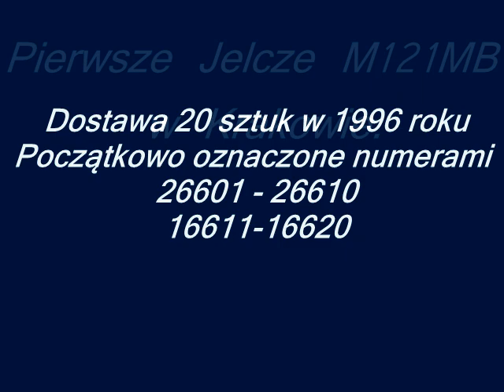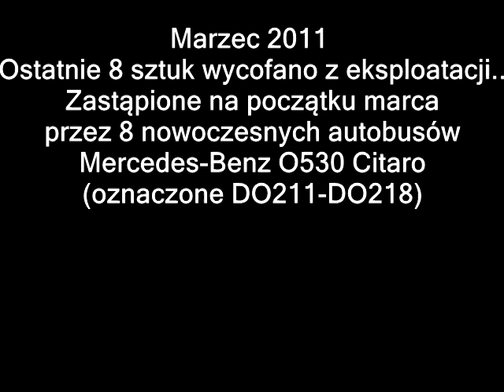Krakowskie Jelcze M121MB DJ601 - DJ620 [1996 - 03.2011]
Obiecany już jakiś czas temu film dla kolegi OmniCityKR oraz dla wszystkich miłośników klasycznych Jelczy M121MB.

Prezentacja najstarszych krakowskich Jelczy M121MB czyli następcy popularnego Jelcza 120M.
Najpierw Jelcz wyprodukował dla Krakowa autobus o oznaczeniu M121M z silnikiem MAN oraz skrzynią Voith (późniejszy BJ621).

Krakowskie Airwolfy przybyły z fabryki Jelcza do Krakowa w 1996 roku w ilości 20 sztuk.
W stosunku do starszych braci 120M były już dużo mocniej zaawansowane technicznie przede wszystkim dzięki częściowo obniżonej podłodze.

Wyposażone były w pancerne silniki Mercedes-Benz OM 447hLA  oraz wytrzymałe skrzynie biegów ZF 4HP500

Rozmieszczone zostały po równo między zajezdnią Bieńczyce oraz Wolą Duchacką.
Po zmianie oznaczeń numeracji oraz dostaw kolejnych wersji Jelczy typu M121M oraz M121MB
wszystkie Jelcze M121MB z pierwszej wersji wysłano do jednej zajezdni na Woli Duchackiej z oznaczeniem DJ601-DJ620

Pierwsze Jelcze M121MB zaczęto wycofywać z eksploatacji w 2009 roku. Były to DJ610 i DJ611.
Następne kasowano czy sprzedawano do GOP w 2010 roku

Ostatnie 8 sztuk krakowskich Airwolfów dotrwało do wiosny 2011 roku.
Były to DJ601 DJ602 DJ603 DJ604 DJ606 DJ609 DJ612 DJ617

Dostawa 8 nowoczesnych autobusów Mercedes-Benz O530 Citaro w marcu 2011 zakończyła eksploatacje pierwszych krakowskich Jelczy M121MB

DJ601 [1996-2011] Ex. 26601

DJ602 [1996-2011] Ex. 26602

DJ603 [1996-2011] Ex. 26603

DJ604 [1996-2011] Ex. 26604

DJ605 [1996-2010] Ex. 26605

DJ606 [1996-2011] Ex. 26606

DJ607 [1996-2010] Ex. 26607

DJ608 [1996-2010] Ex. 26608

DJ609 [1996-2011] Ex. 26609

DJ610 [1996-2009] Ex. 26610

DJ611 [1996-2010] Ex. 16611 BJ611

DJ612 [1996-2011] Ex. 16612 BJ612

DJ613 [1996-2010] Ex. 16613 BJ613

DJ614 [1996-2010] Ex. 16614 BJ614

DJ615 [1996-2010] Ex. 16615 BJ615

DJ616 [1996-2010] Ex. 16616 BJ616

DJ617 [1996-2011] Ex. 16617 BJ617

DJ618 [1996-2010] EX. 16618 BJ618

DJ619 [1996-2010] Ex. 16619 BJ619

DJ620 [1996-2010] Ex. 16620 BJ620

Zdjęcia jak i dźwięki przejazdów są w całości mojego autorstwa.